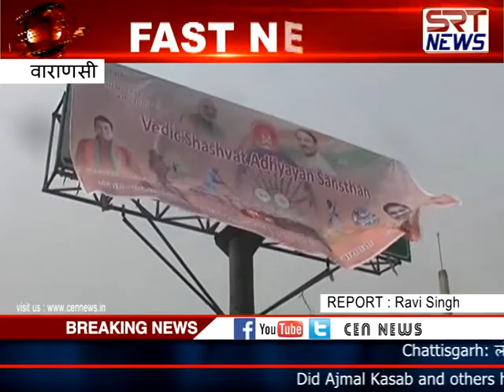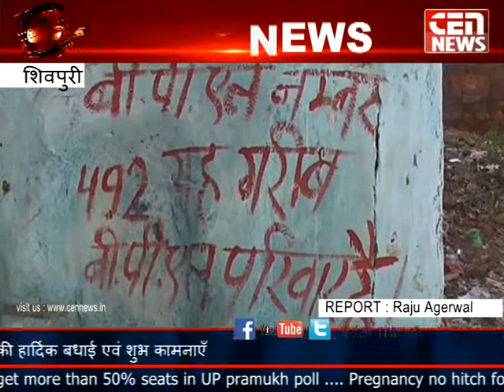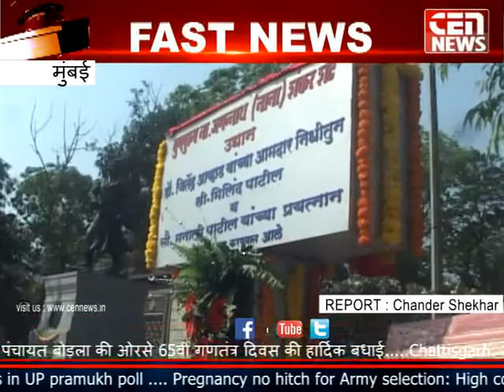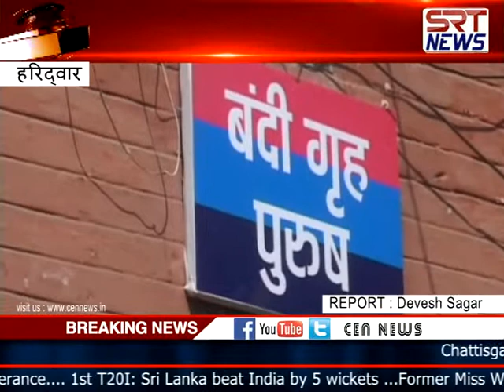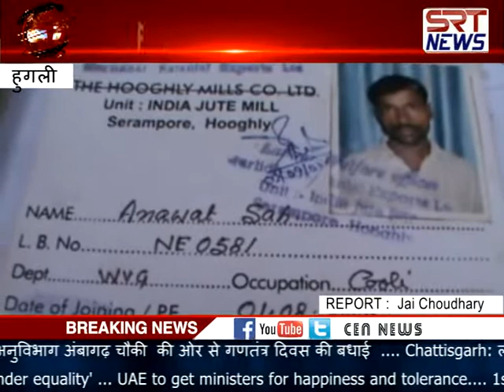Fast News 10th Feb 2016